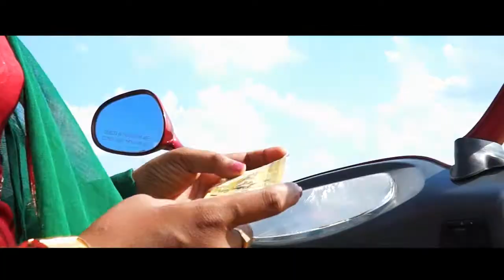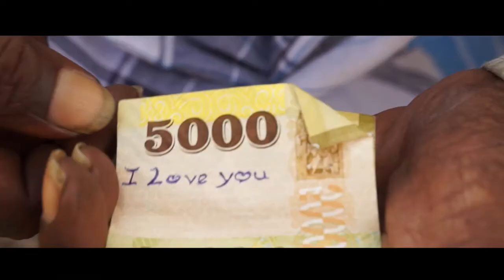வேடம் தாங்கி || VEDAMTHANKI || Official Video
மகளிர் தினம் 2014, இல் வெளியான  நெடுந்தீவு முகிலனின்  "வேடம் தாங்கி" குறும்படம்.

Film - Vedamthanki
Direction - Neduntheevu Mukilan
Produce - Agaram Foundation - swiss
Cinematography,Editing -t.piriyanthan
Background Score - G.Atputhan
Starring - Thleepan | Thileep | Bharathi | Raji